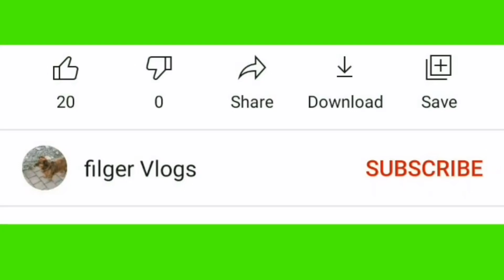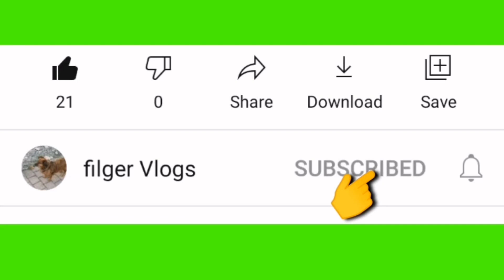Corto del Mar Hotel Coron Palawan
Ang location ng Corto del Mar Hotel ay nasa centro at malapit sa lahat, ciudad,, sea port, at iba pa.